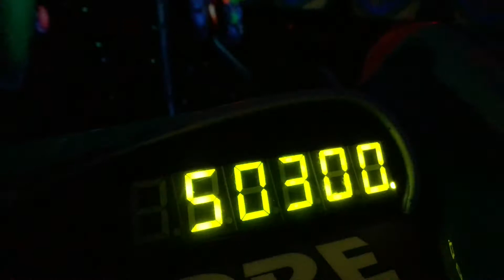VLOG D'UN DANSEUR EPISODE 3/ DISNEYLAND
Voici l'episode 3
Merci à vous tous de me suivre chaque semaine :)

Partager, donner un like et aller vous abonné.